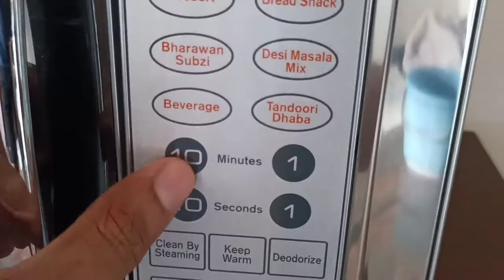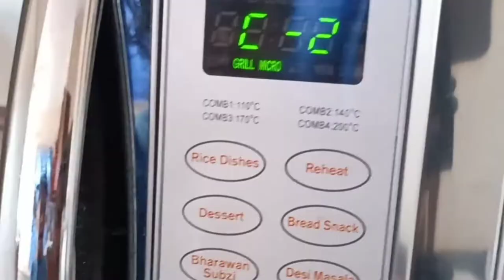Grilled Chicken | دجاج مشوي | ചുട്ട കോഴി | ग्रिल्ड चिकन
Ingredients for Grilled Chicken:

Chicken boneless - 500 gms.

Marinade:
- Curd/yoghurt
- Turmeric powder